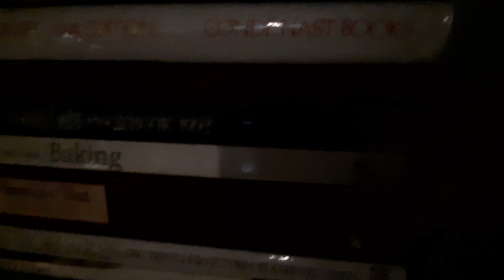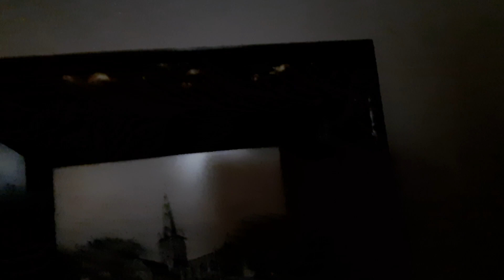Hair Brushing, ASMR. Beauty & Health w/Eugenia Abramson. Расчесывание волос. АСМР Красота и здоровье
Benefits of Hair Brushing. Brushing hair for shine and health. Hair Brushing, ASMR. Beauty and Health w/Eugenia Abramson. Расчесывание волос. АСМР. Красота и здоровье.